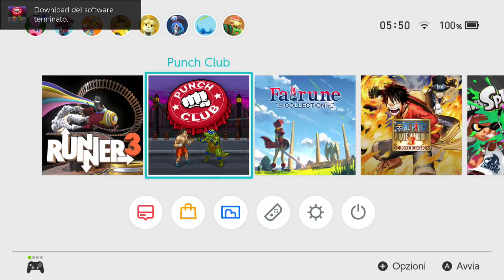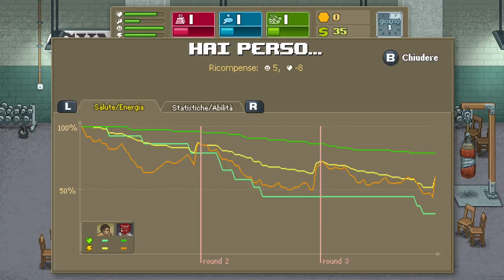Punch Club (Switch) First 20 Minutes on Nintendo Switch - First Look - Gameplay ITA